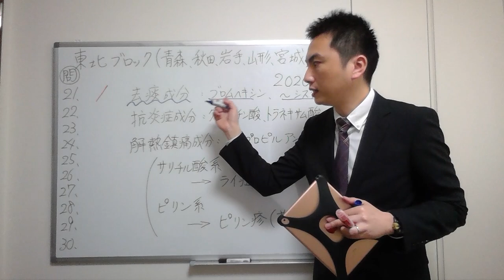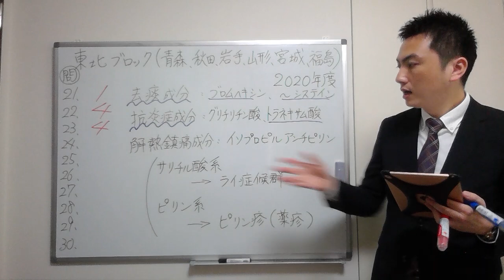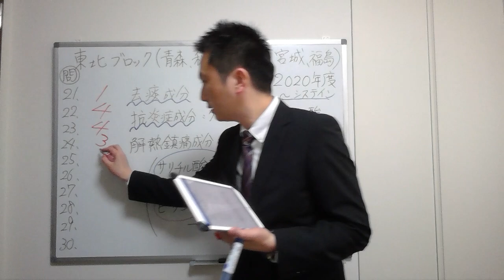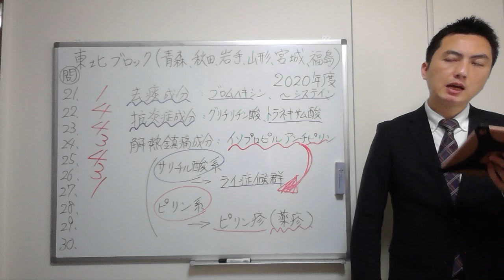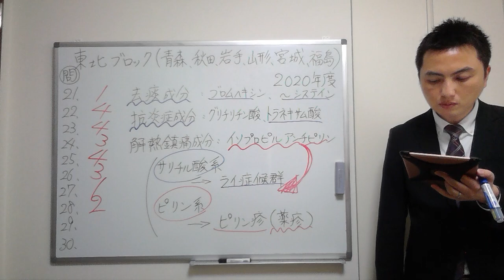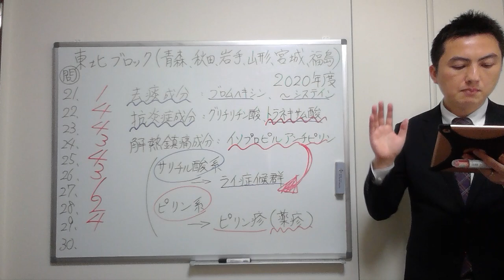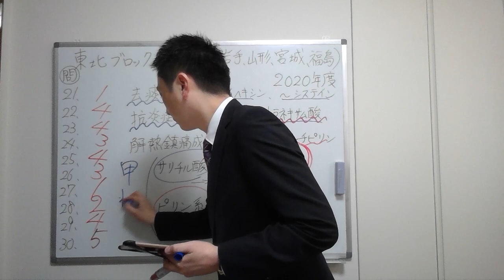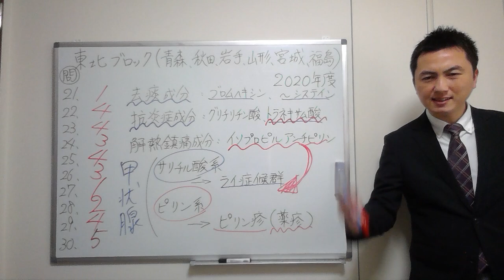【2020東北】（問21-30）過去問解説【登録販売者】